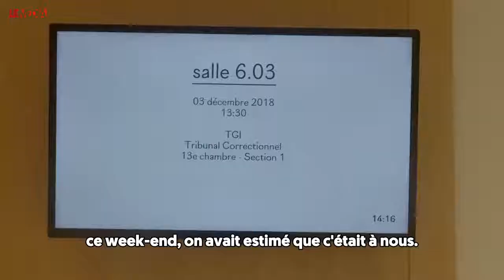ARRESTATIONS ARBITRAIRES DE GILETS JAUNES :LA FRANCE EST ELLE TOUJOURS UN ÉTAT DE ...